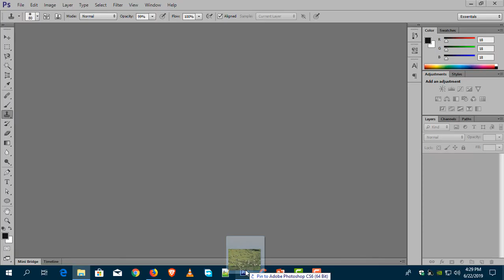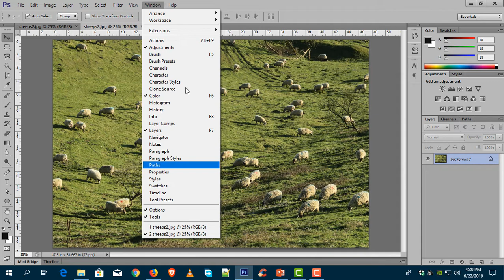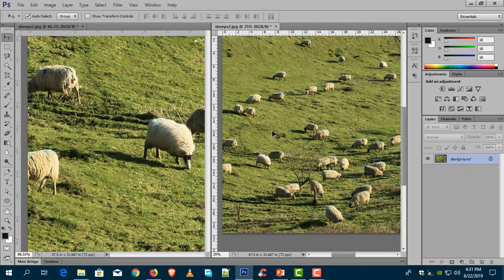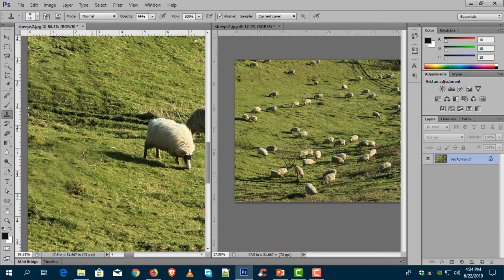How to Open The Same Document in Two Windows in Photoshop and why is it needed? | AND ACADEMY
This trick will help you work smartly with Photoshop.

How to Open The Same Document in Two Windows in Photoshop and why is it needed?